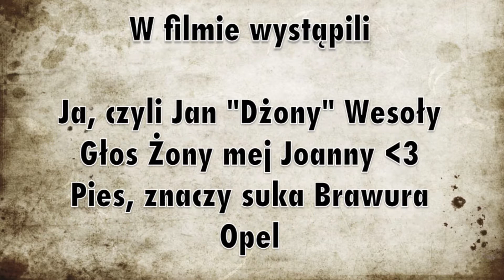Degustacje Domowe - Śmierć Na Wyjeździe Pseudo Weizenbock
Piwo z historią. Dziwną.
Niby chore, a jednak nie i niby banan, a jednak orzech :D

W każdym bądź razie bardzo pijalne jest!

Warzone ze składników od Homebrewing.pl